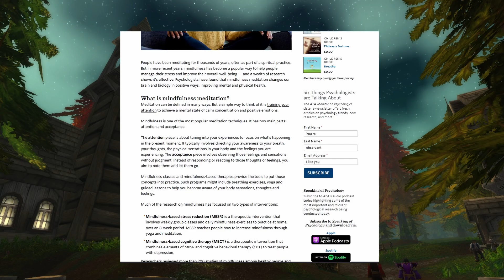Southshore Town Tour: A Mindful Stroll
Welcome to Mind Format! Today we will go on a walk through a village known as Southshore in the Kingdom of Lordaeron. The purpose of this walk is to direct our focus to many of the details we often miss. Doing this can help anchor us in the here and now, and the more we do this - the less likely we are to be caught by unhelpful memories and stress inducing worries about the future. This video's visuals are from World of Warcraft, with audio from Warcraft III The Frozen Throne.
Curious about mindfulness?

Timestamps:
0:00 Intro
1:30 Town Hall
3:30 Tavern
5:20 Ashbringer
7:10 Tavern Upstairs
9:42 Cozy Home
10:20 Alchemist Lab
11:50 Large Home
13:00 Hallow's End